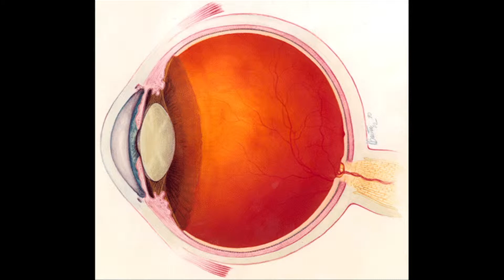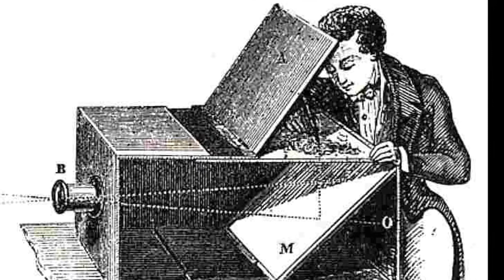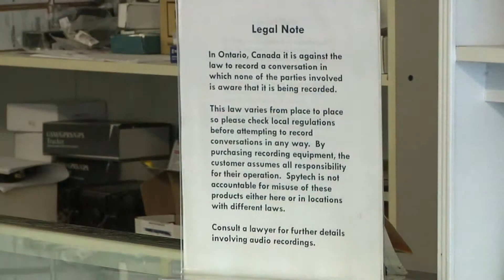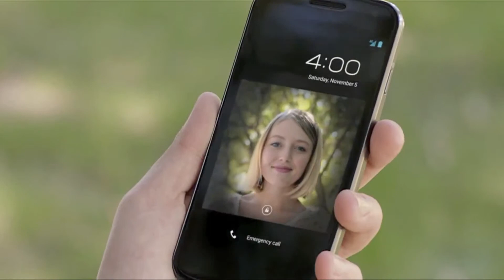Eye See You - Surveillance Documentary